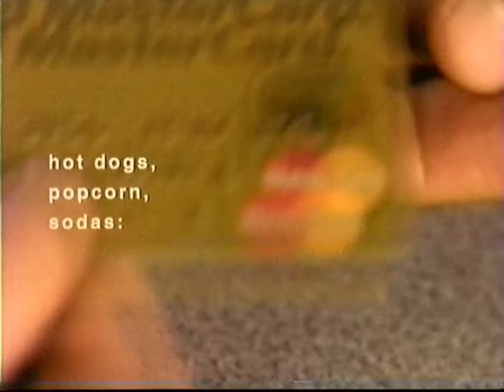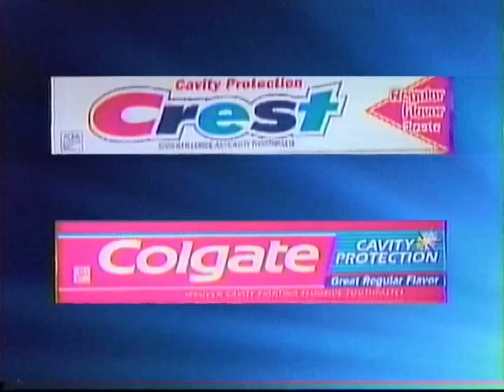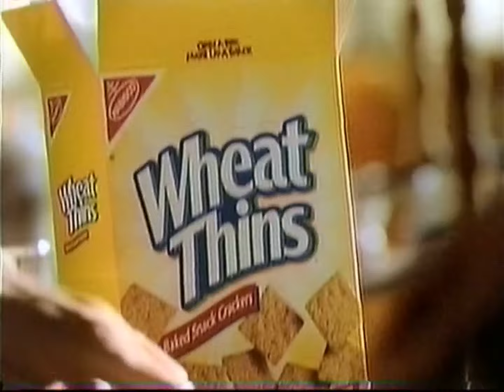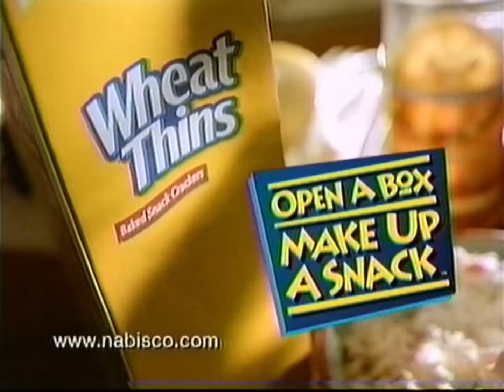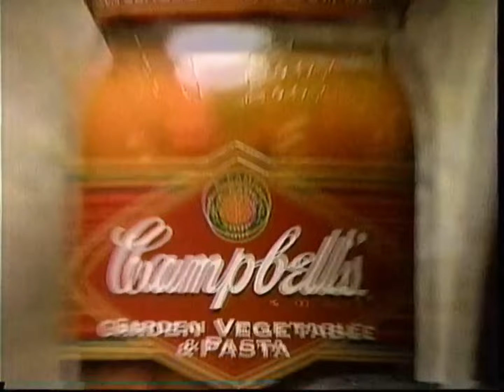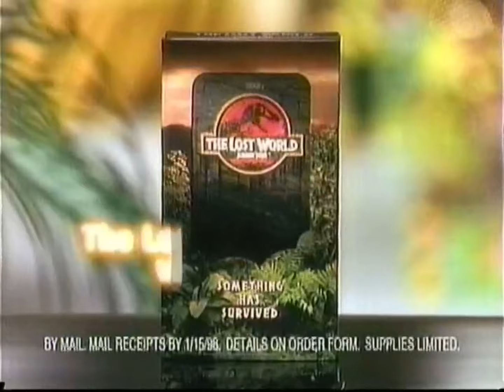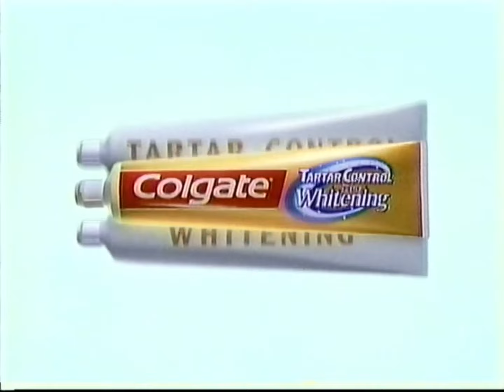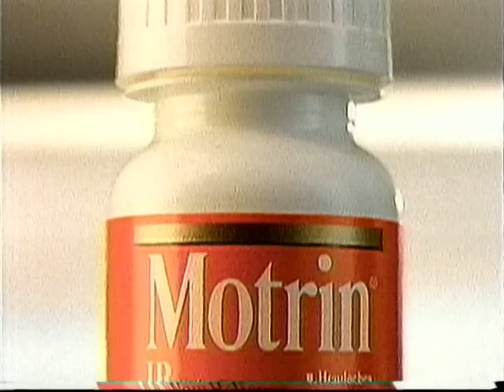KABC ABC 7: November 4, 1997 Commercial Break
During episodes of "Soul Man", "Over The Top", "Home Improvement" and "Hiller and Diller".